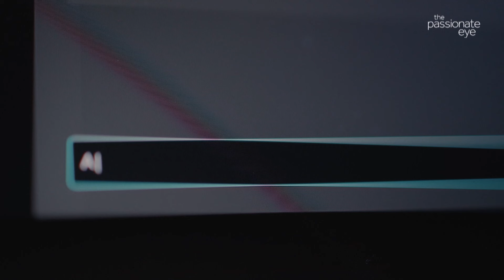AI art: as revolutionary as the photograph?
From deepfakes to self-driving cars, the way we use AI today may seem revolutionary, but Cyborg Society, a documentary from The Passionate Eye, shows us it's just another step forward for technological progress - and we've been using it for years.